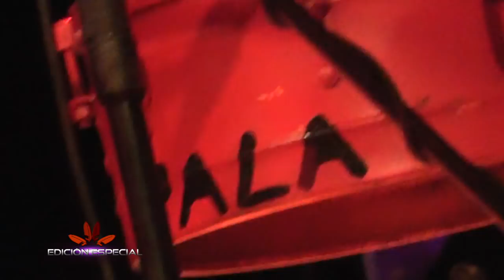FIESTA DE LA CERVEZA PALA ANCHA